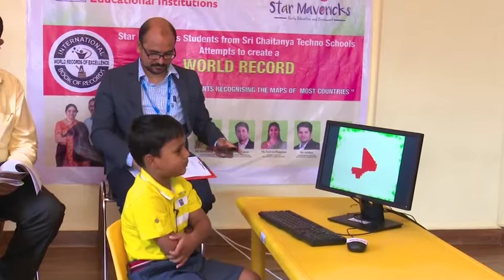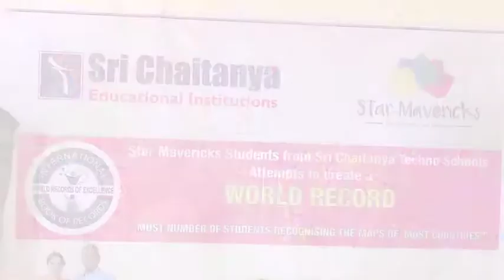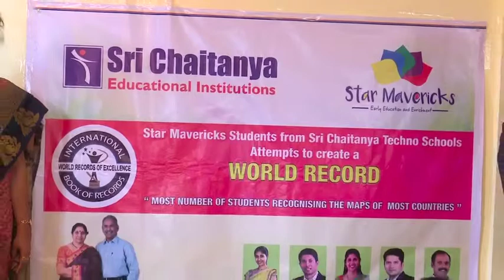Sri Chaitanya Students Recognising Maps of Africa Continent Countries